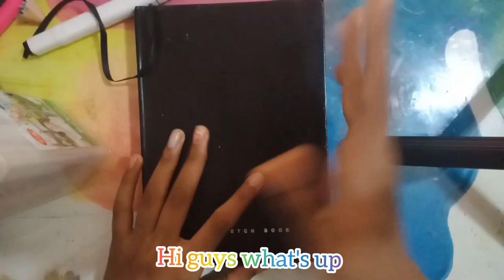4 colour marker challenge